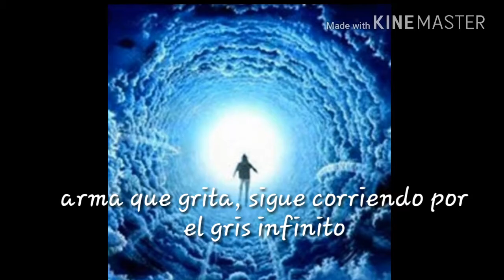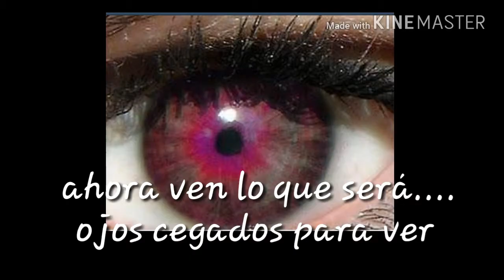Metallica For who the bell tolls Spanish IES Sentmenat